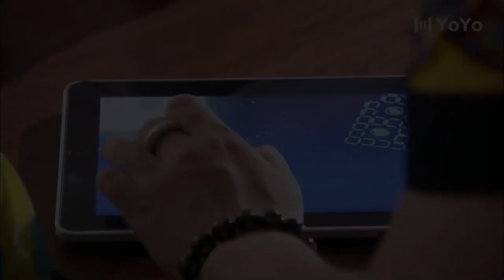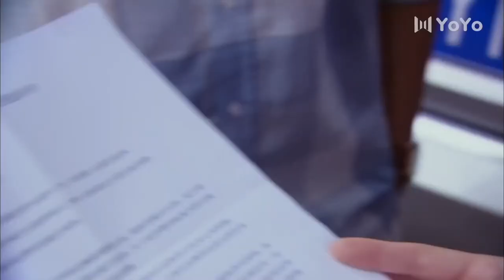💖 【言情都市】渣男不讓女兒見前妻，女兒痛哭直言不要跟爸爸在一起💖 |中国电视剧 | 爱情 |都市甜宠 💖 剧名